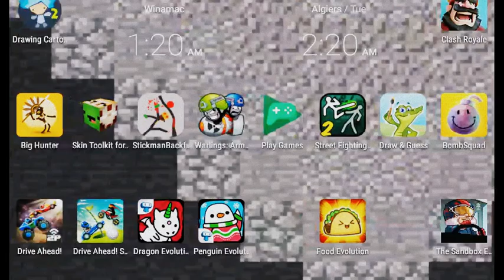The Chest ROUTE I 👑Clash Royale👑